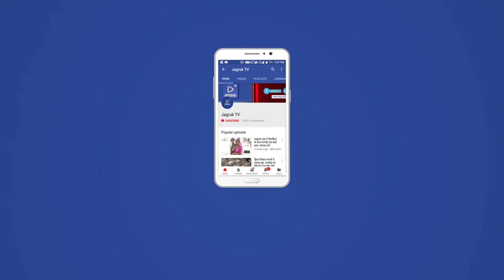JAGRUK TV : पाली : मेडिकल टीम और जेल अधिकारियों के साथ मारपीट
पाली । केंद्रीय कार्यक्रम में कुछ कैदियों द्वारा मेडिकल टीम व जेल अधिकारियों के साथ मारपीट करने का मामला प्रकाश में आया है इसके बाद पुलिस और प्रशासनिक अधिकारी भी जेल पहुंचे है ।
       कोतवाली थाना प्रभारी के अनुसार 302 के अपराधी मुकेश कुमार नामक कैदी ने अपने चार अन्य कैदी साथियों के साथ कैदियों की जांच करने गई मेडिकल टीम के साथ हाथापाई करते हुए मारपीट की है बीच बचाव करने गए जेल प्रहरीयो के साथ भी हाथापाई होने के समाचार हैं साथ ही पुलिस के अनुसार इन कैदियों ने जेल के अंदर का दरवाजा भी तोड़ने का प्रयास किया है घटना की जानकारी के बाद उपखंड अधिकारी महावीर सिंह कोतवाली प्रभारी गंगाराम खाबा आरएसी का जाब्ता भी मौके पर पहुंचा है जेलर द्वारा कैदियों के खिलाफ कोतवाली में रिपोर्ट भी दर्ज करवाई गई है